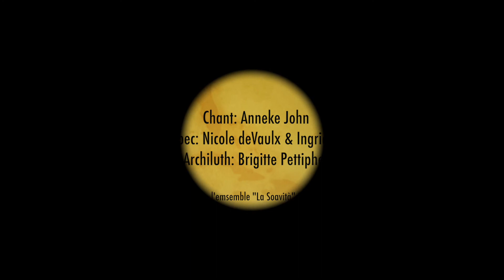Ensemble la Soavità "In Odorem Unguentorum"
L'ensemble " La Soavità " réunie quatre femmes, originaires de France, de Belgique et des Pays-Bas.
Passionnées de musique baroque profane et sacrée, nous proposons des concerts dans la région Audoise.
Les douces harmonies de l'archiluth, des flutes à bec et du chant se joignent pour interpréter un florilège de cantates françaises, de musiques italiennes ou allemandes.
Chaque concert est un moment de partage entre les musiciennes et le public évoquant la beauté du temps passé...

Anneke John - Chant
Nicole deVaulx - Flûtes à bec
Ingrid Gruyaert - Flûtes à bec
Brigitte Pettipher - Archiluth